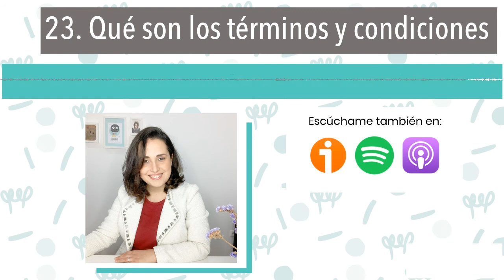23. Qué son los términos y condiciones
Todos en alguna oportunidad hemos aceptado los términos y condiciones de un sitio web y pasamos de largo sin tener ni idea de que se trata ¿cierto? Eso va a cambiar con este episodio, así que dale play y conoce qué son los términos y condiciones y cuál es la importancia de establecerlos cuando de tu negocio se trata.

01:00 ¿Qué son términos y condiciones?
3:05 ¿Quién exige tener los términos y condiciones?
3:22 ¿Cuáles son los riesgos de no establecer los términos y condiciones?
4:38 ¿Cómo influyen los términos y condiciones en el uso de una página web?
7:28 ¿Cuál es la importancia de tener los términos y condiciones?
8:19 ¿Aplican los términos y condiciones a negocios de tienda física?

***Déjame 5 estrellas si te ha gustado el episodio de hoy.

Recibe más tips en Instagram @caribaycamacho.